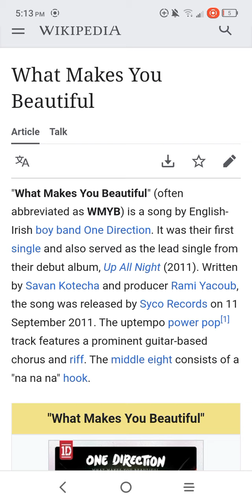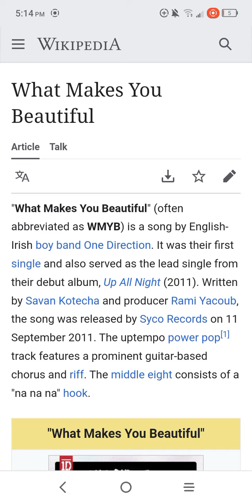what makes you beautiful ( 2011 ) song review